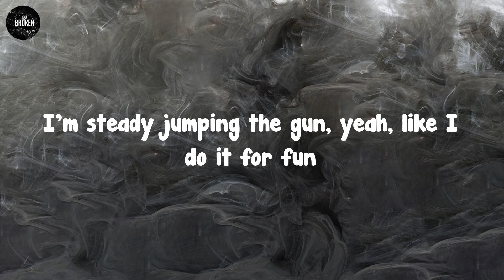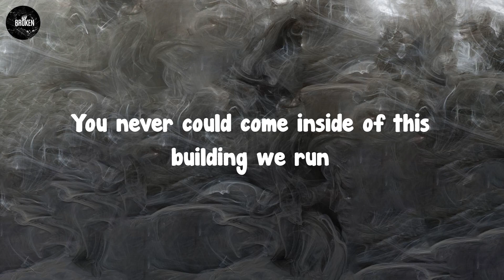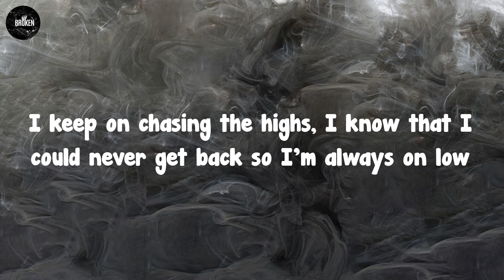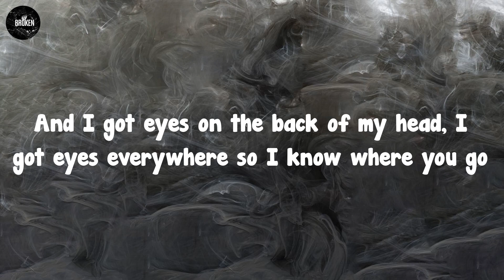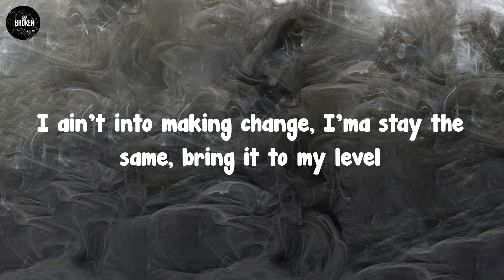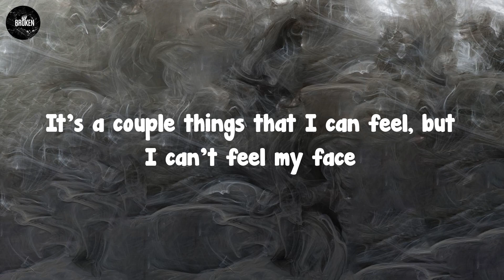If We Being Rëal - Yeat (lyrics)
I had to let a lil' off
Yeah, I had to cut the pill off
Yeah, but if we being real though
Yeah, no, I won't never feel nothin' (yeah, yeah)
I'm steady jumping the gun, yeah, like I do it for fun
You act like you do it for real but no, you is not one of us
You never could come inside of this building we run
Inside of this world we run, we do it for us
No, we don't fuck with one of them at all, at all
We don't fuck with you at all
No
No, I won't pickup your calls
No, I don't like you at all
I kinda wanna see you fall
I keep on chasing the highs, I know that I could never get back so I'm always on low
And I got eyes on the back of my head, I got eyes everywhere so I know where you go
I could drop ties in this bitch
Drop like flies in this bitch
I'll cut ties in this bitch
I'll cut ties in your face
Yeah, cut you like a lace
Nothing I do can be replaced
That's why I live in outer space
I take the money to another level
I take the plane to another level
I take the heights to a new level
I take getting high to a new level
Keep digging your grave, I'll pass you the shovel, yeah
I ain't mean to burst your bubble, but
I ain't into making change, I'ma stay the same, bring it to my level
If we being real
I don't know how to feel
I been overseas (I been overseas)
You been on your knees
You been begging, "Please" (you been begging, "Please")
It's nothing left to see
Nothing left to feel
Why you in the field? (Why you in the field?)
Why you so real? (Why you so real?)
Tell me how you feel (tell me how you feel)
Why you make me feel the way I feel
Will you make me feel better? (Will you make me feel better?)
Always clashing heads, yeah
With somebody who think they know better (think they know better)
Who the fuck is you?
Got better things to do
I don't got time to waste
I just need my space
It's a couple things that I can feel, but I can't feel my face
It's a couple things that I wish I could, but I can't replace
I think it's a sickness
Being so selfish, yeah
I'm in need of a witness
They always tell me (yeah), "Never forget this"
I forget everything, I don't even know where my tip is
And I'll change everything
I don't even know how I'll top this